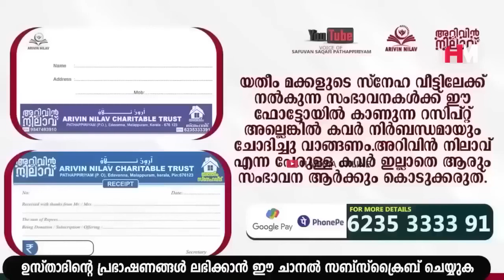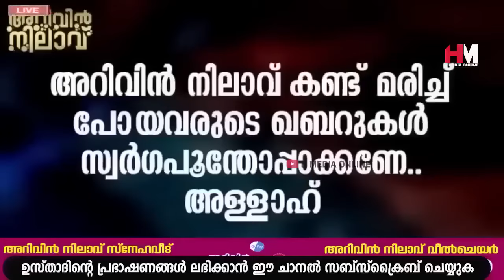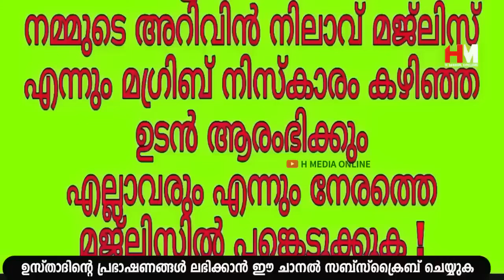ഈ സ്വലാത്ത് ചൊല്ലിക്കഴിഞ്ഞാൽ മനസ്സിലുള്ള ആഗ്രഹങ്ങൾ സാധിച്ചു കിട്ടും | Safuvan Saqafi Pathappiriyam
Assalamualaikum,

Topic :-
ഈ സ്വലാത്ത് ചൊല്ലിക്കഴിഞ്ഞാൽ മനസ്സിലുള്ള ആഗ്രഹങ്ങൾ സാധിച്ചു കിട്ടും
Arivin Nilav
Ramalan Dhikr
Al Kahf
Safuvan Saqafi
Haddad
Ramalan
Ramalan Nilav
Ramalan Diqr